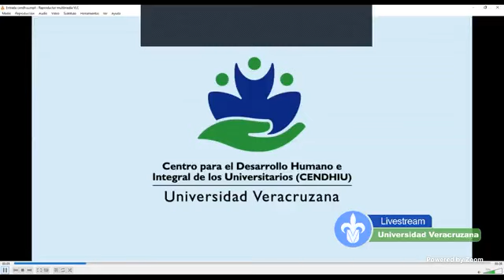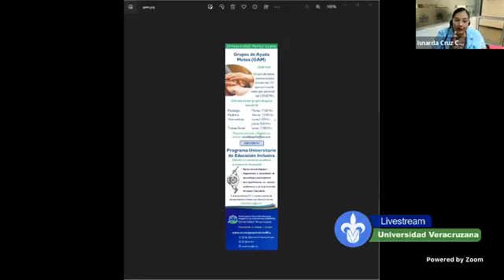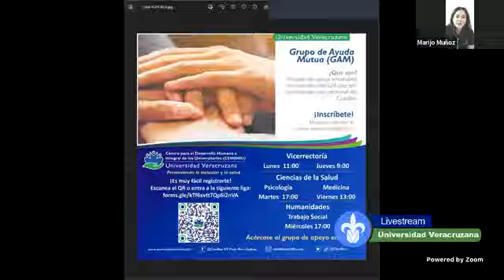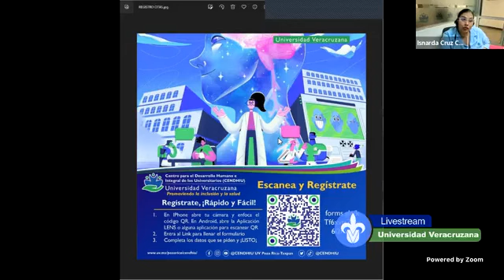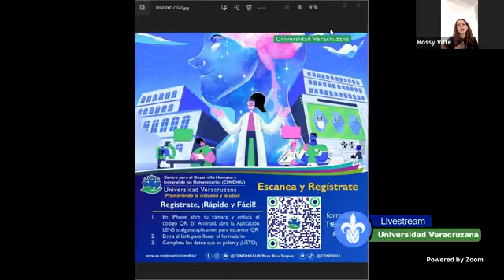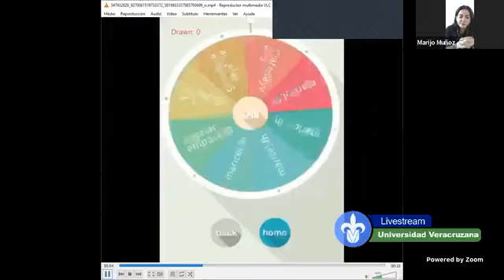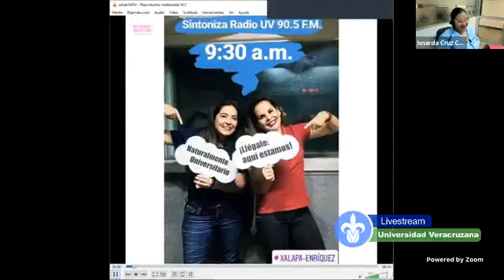Promoción de la salud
📣Acompaña a Rossy Vitte y Marijo Muñoz en una emisión más de NaturalmenteUniversitario
👉 Platicaremos sobre Promoción de la salud y tendremos como invitadas parte del CentroCentinela campus Poza Rica - Tuxpan a la Mtra. Laura Elena Urbina Sánchez responsable de este Centro y a la Mtra. Isnarda Cruz Casanova responsable de salud mental y del Programa Universitario de Educación Inclusiva (@PUEI UV ) de ésta región.